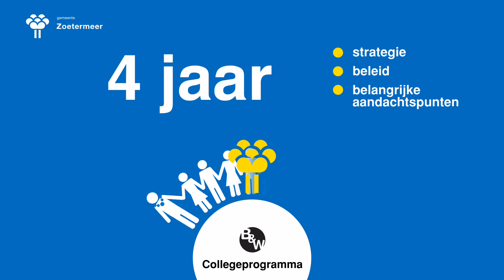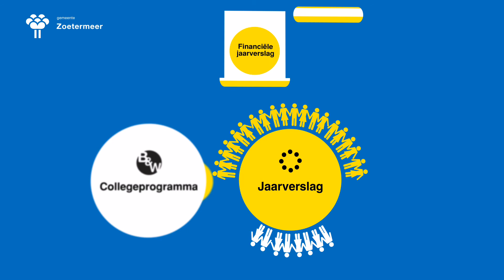Het huishoudboekje van de gemeente Zoetermeer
Wat is de samenhang tussen collegeprogramma, perspectiefnota, begroting, jaarverslag en jaarrekening?